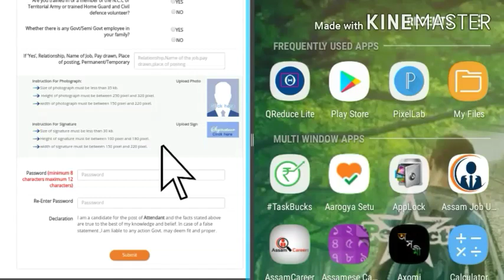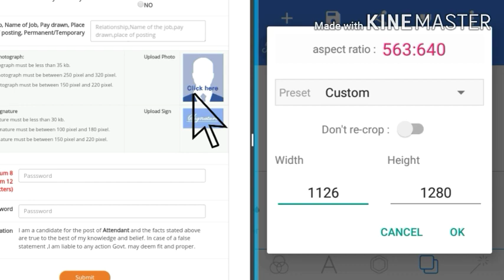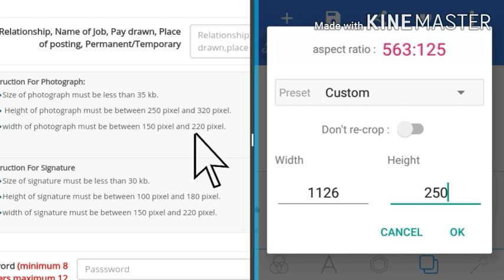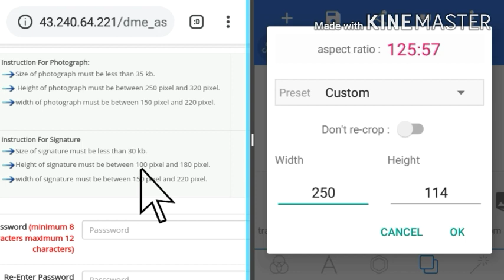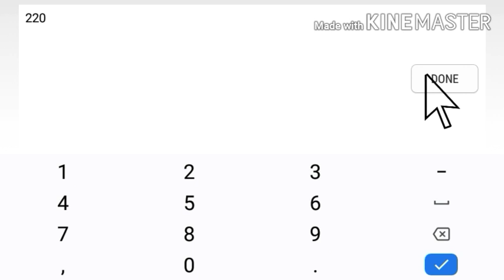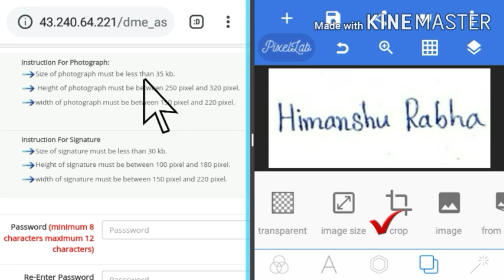Photo Height and Weight editor/Photo pixel size converter app/Government job Apply 2020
Topics covered,

photo height and weight editor,
photo height and weight editor in mobile, photo height and weight measurement, photo Pixel size converter, photo Pixel size converter app, photo Pixel kaise badhaye, photo Pixel app, photo Pixel app, government job apply, goveru job Update,